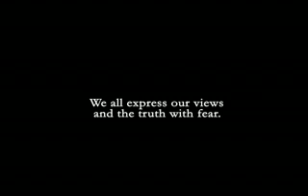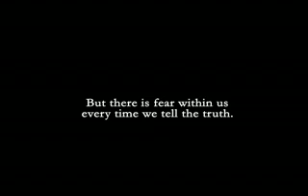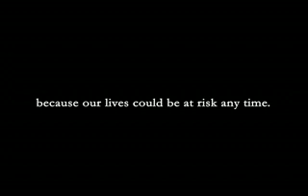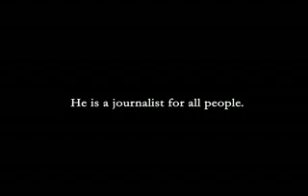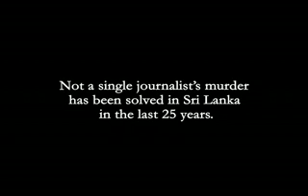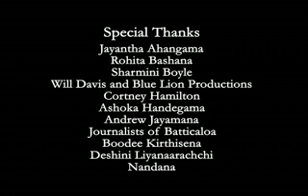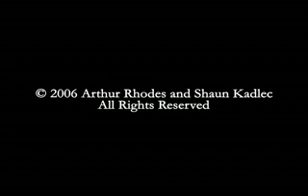Abducted Reporters in Sri Lanka pt3